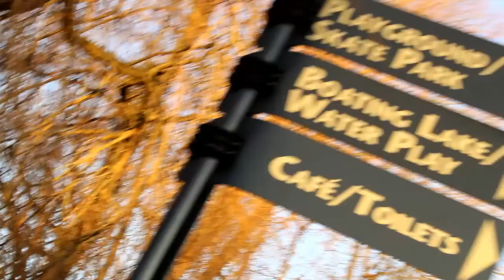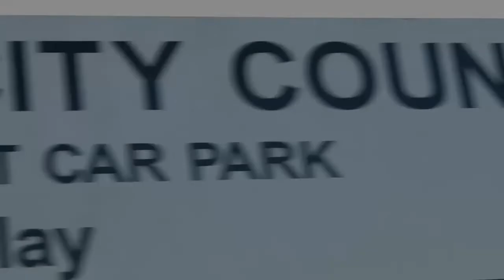HOME MADE SKATE PARK - VLOG3 (Music By R1)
this is a home made skate park watch this video to find out more about this place

follow the link below to the official video to the music in this video

let haters hate join the movement lots more bigger better things to come in the near future stay locked

follow on twitter for more @major1889 :)
Filmed in Sheffield England United Kingdom
Filmed and edited by Brad nield